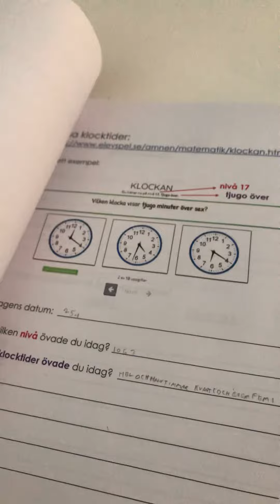Koulu päivää maanantaina kaikki